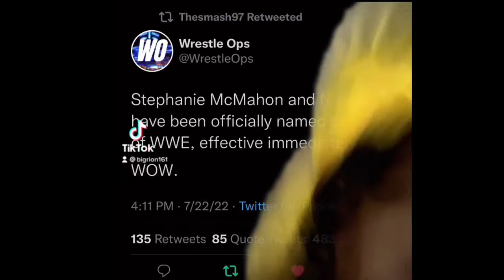VINCE MCMAHON OFFICIALLY RETIRES FROM WWE (FINALLY)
VINCE MCMAHON OFFICIALLY RETIRES FROM WWE (FINALLY) | BigRion16
You guys know am a wrestling fan (WWE, AEW, NJPW, MLW. ETC). And I been a fan of wwe since forever. Welp now that Vince is retire the product might get better with a few changes so can’t wait to see what happens next.